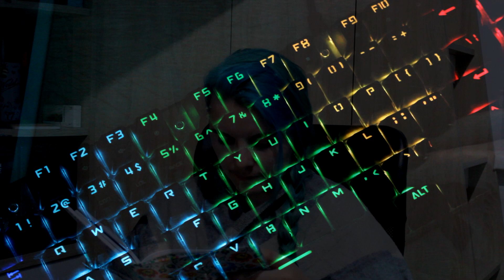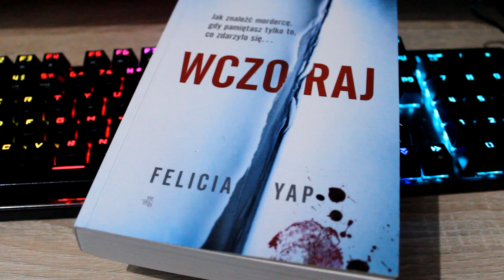#35 Felicia Yap - Wczoraj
Miałam wrzucić ten film dwa dni temu, ale zapomniałam bo jestem monoską.